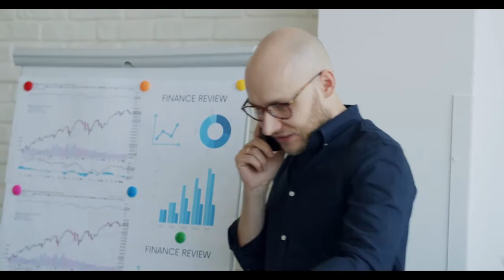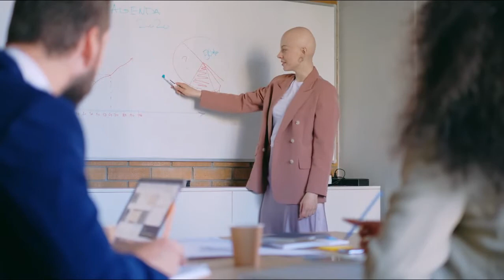कपाल झर्ने समस्याको आयुर्वेदीक उपाय || Hair Fall Problem Solution || Case Study in Nepali